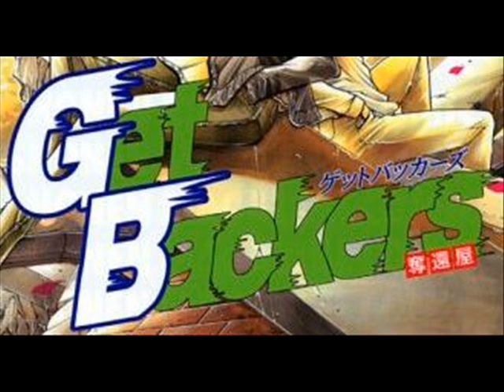Ginji Song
This is a parody of the Llama Song that I made up while at college.
GetBackers manga and anime pictures used